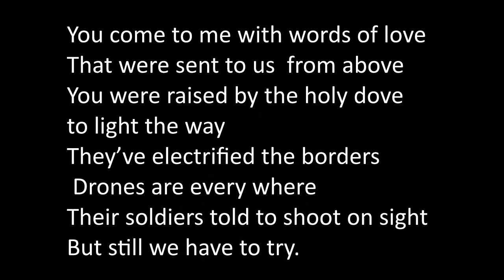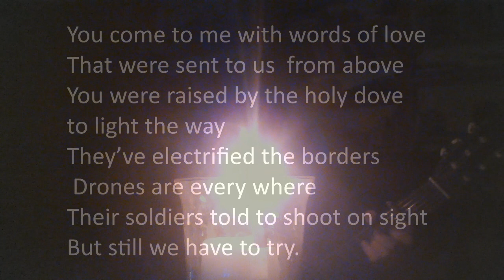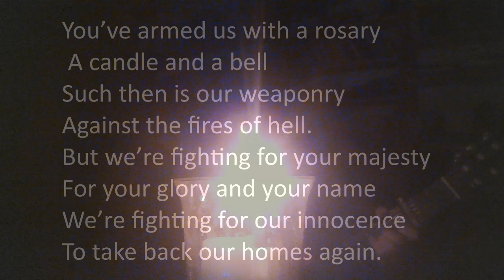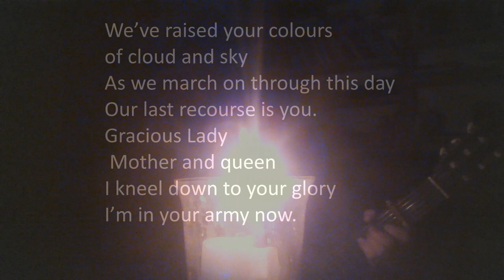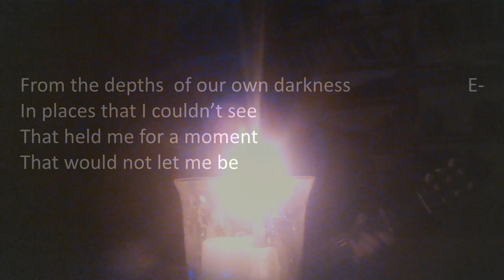Theo Katman - Salaam Salaam I Miriam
Lyrics by Peter Khouri